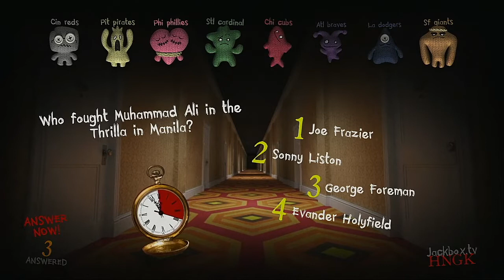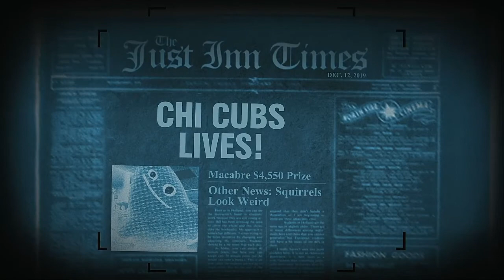Trivia Murder Party 2 Episode 63 MLB NL Original 8